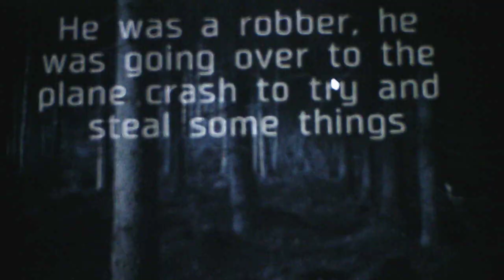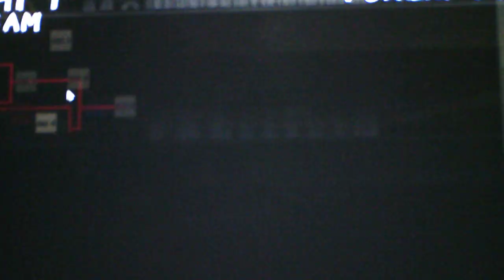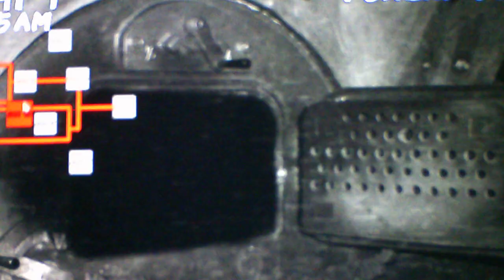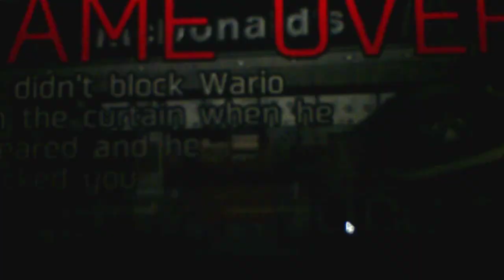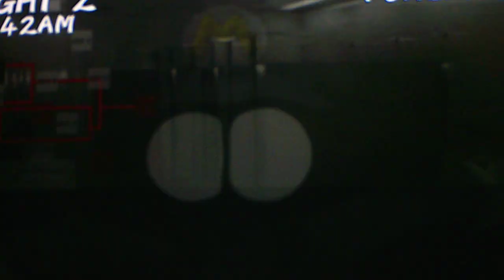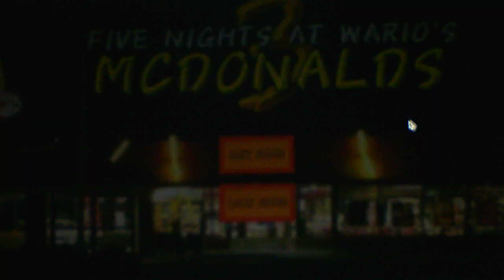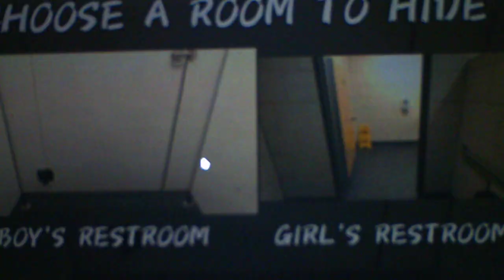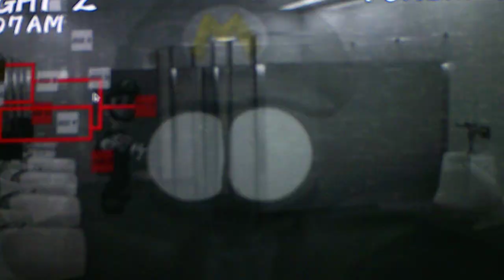Five Nights At Wario's McDonalds 3 Nights 1 and 2 Part 1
These are definitly one of the most trickiest nights 1 and 2 I have ever done